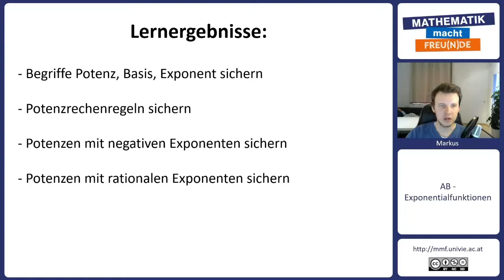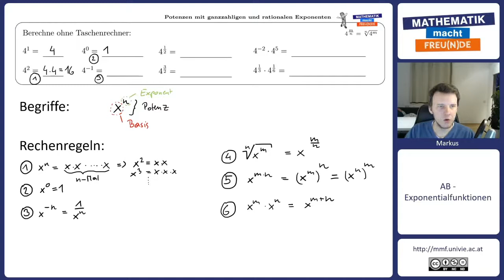Potenzen mit ganzzahligen und rationalen Exponenten